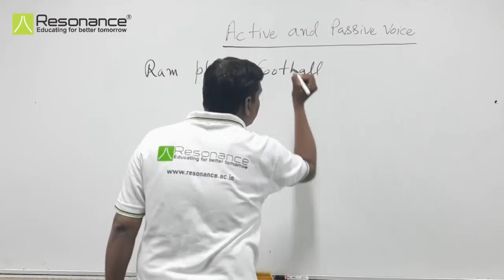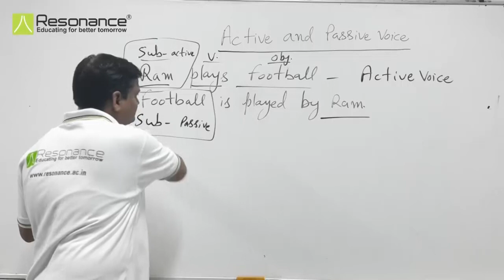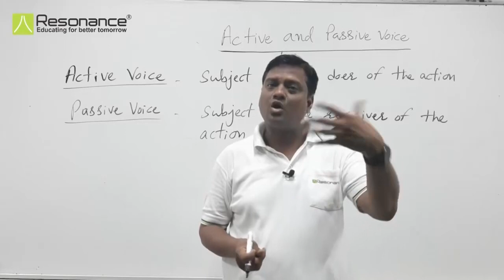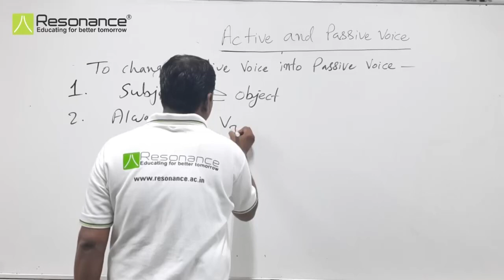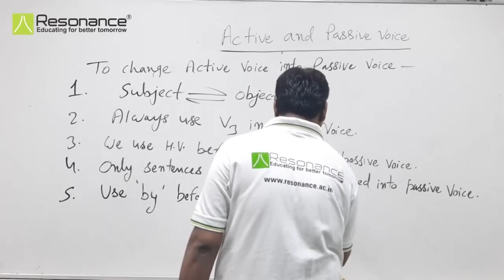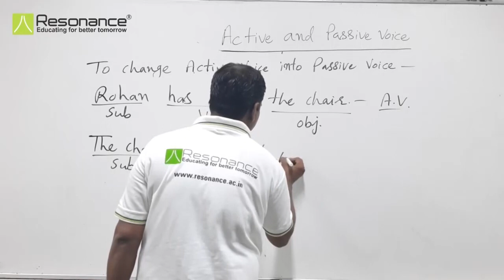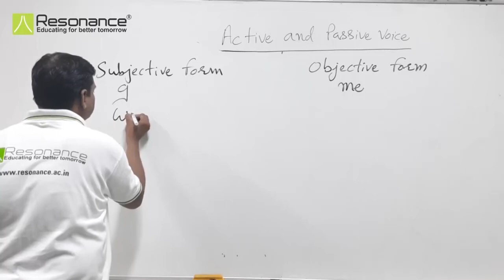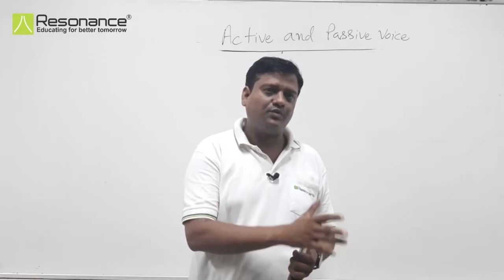ACTIVE & PASSIVE VOICE | L-1 | ENGLISH | CLASS - VI